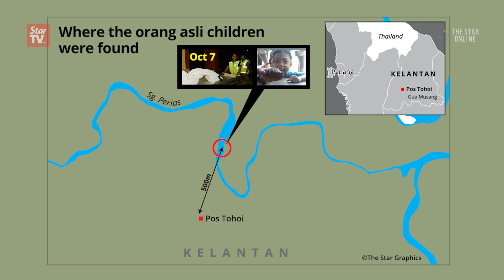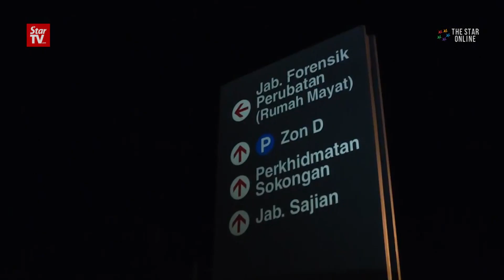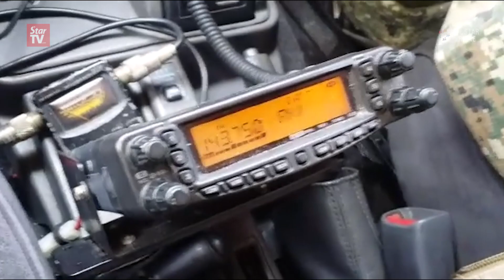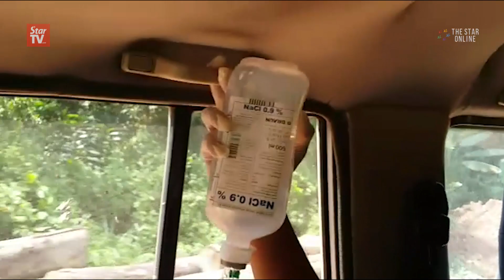Right time, right place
Star TV Charanjeet Kaur gives a first hand account how the news team began their journey in search for the missing seven Orang Asli children and ending up ferrying one of the surviving children for medical treatment.